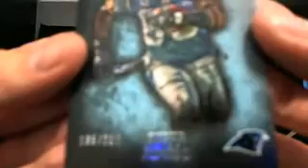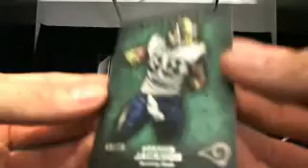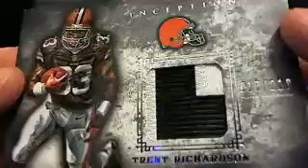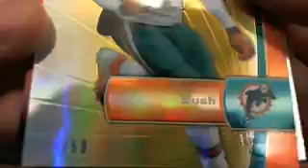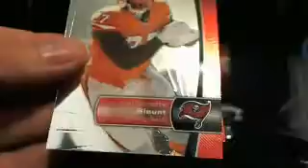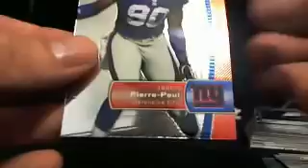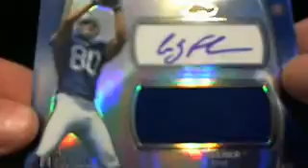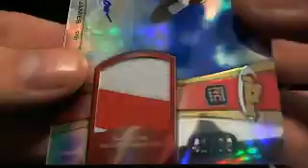UltimateBoxBreaks.com 2012 Finest/Inception Football Hobby Box Break Round #3 09/09